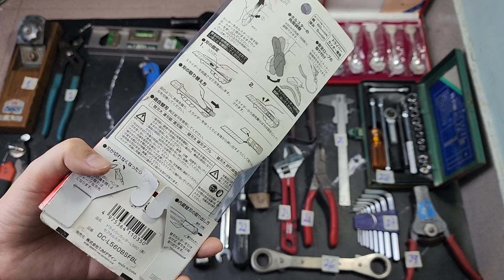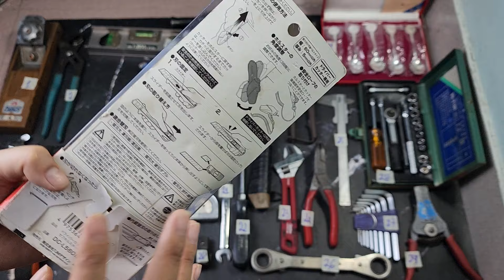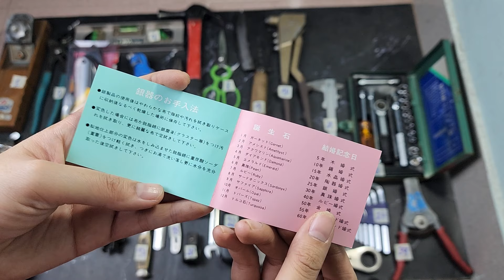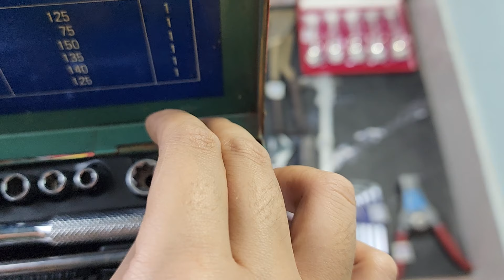Clip 480 SDT 0865400843. Dao Nhật, bộ cần khẩu,cle Snap,vít,thước thủy,búa,cảo,kìm, đồ nghề nhật bãi